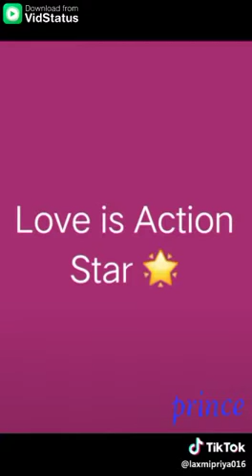Hebbuli Kannada HD full movie